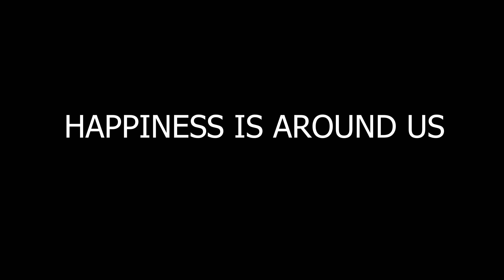HAPPY VALENTINE 2021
BAHAGIA ITU DI SEKITAR KITA.

FUNSMART ACADEMY.